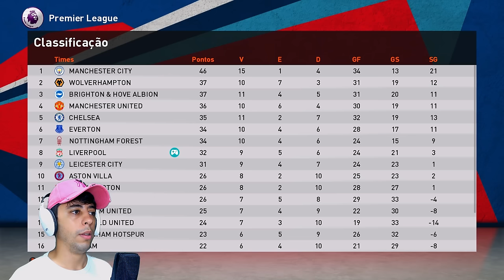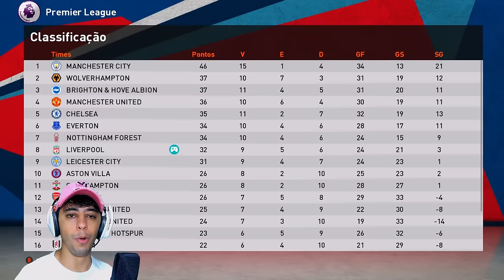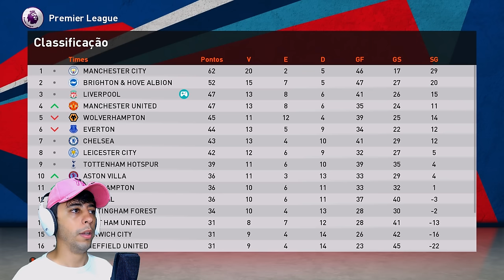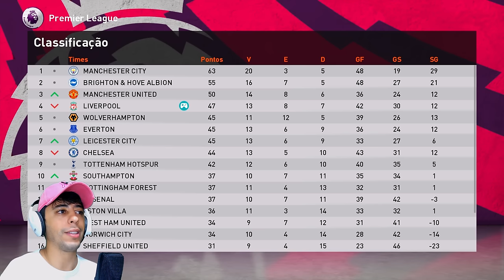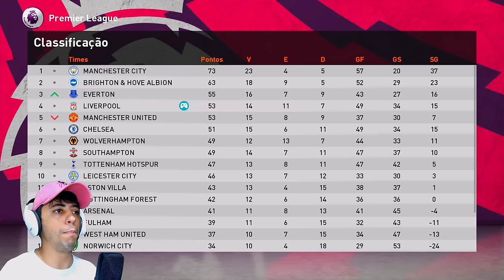O FIM DE UMA ERA!😥 PITBULL RECUSA RENOVAÇÃO DO LIVERPOOL !! - Rumo ao Estrelato #88